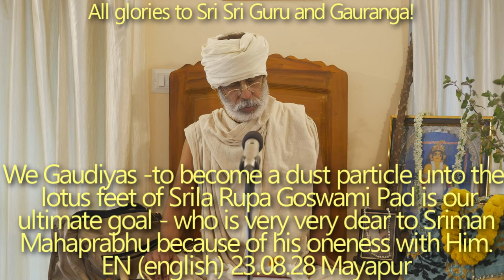SBen230828 We Gaudiyas - to become a dust particle unto the lotus feet of Srila Rupa Goswami Pad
We Gaudiyas - to become a dust particle  unto the lotus feet of Srila Rupa Goswami Pad is our ultimate goal - who is very very dear to Sriman Mahaprabhu because of his oneness  with Him. Tirobhav tithi